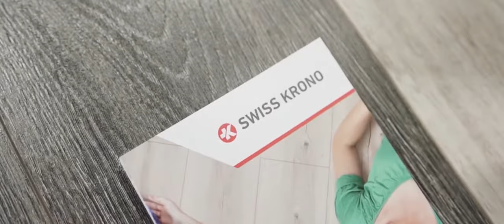Podłogi SWISS KRONO | Abler.pl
Panele podłogowe Swiss Krono to ponad sto dekorów o zróżnicowanych klasach ścieralności, właściwościach i cenach. W efekcie podłogi Swiss Krono - marki wcześniej znanej jako Kronopol - dobrać można pod kątem zarówno parametrów technicznych jak i budżetu. Abler, autoryzowany przedstawiciel Swiss Krono oferuje panele podłogowe tego producenta detalicznie i hurtowo. Sprzedaż obejmuje Toruń, Bydgoszcz, Brodnicę, Inowrocław, Słupsk, Płock, Kalisz i Gdynię oraz regiony tych miast.

Podłogi Swiss Krono sprzedawane są również z dostawą w całym kraju w atrakcyjnych cenach detalicznych i hurtowych - po zamówieniach przez sklep internetowy oraz na podstawie ustaleń telefonicznych oraz poprzez e-mail. Szczególną zaletą zakupów w sklepach i hurtowniach Abler są wysokie stany magazynowe towarów - podłogi Swiss Krono dostępne są "od ręki"; z możliwością odbioru natychmiastowego lub z transportem w ciągu ok. jednej doby.